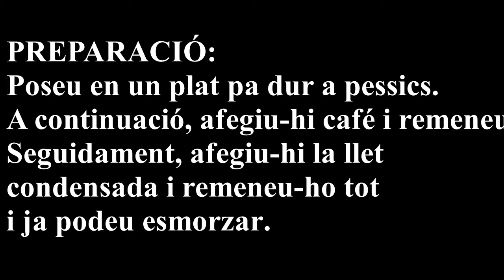Sopetes (per a esmorzar)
INGREDIENTS:
-Pa dur
-Café
-Llet condensada

PREPARACIÓ:
Poseu en un plat pa dur a pessics. A continuació, afegiu-hi café i remeneu. Seguidament, afegiu-hi la llet condensada i remeneu-ho tot i ja podeu esmorzar.

Caixa Ontinyent:

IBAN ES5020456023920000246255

Moltes gràcies